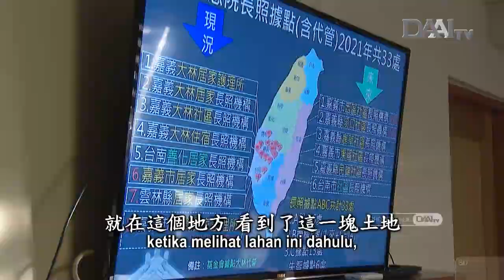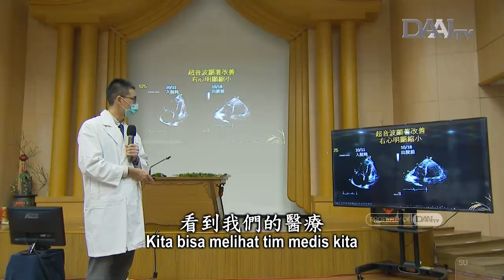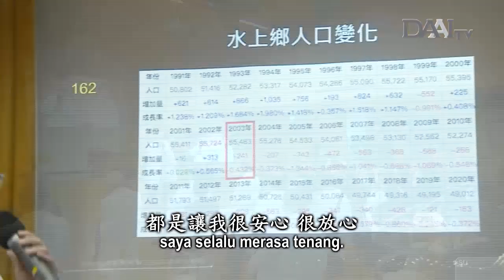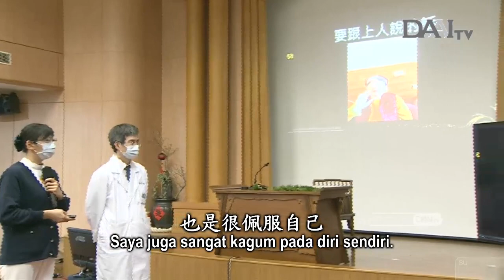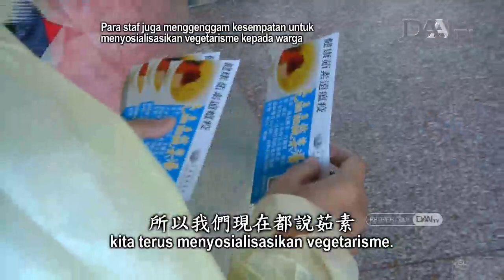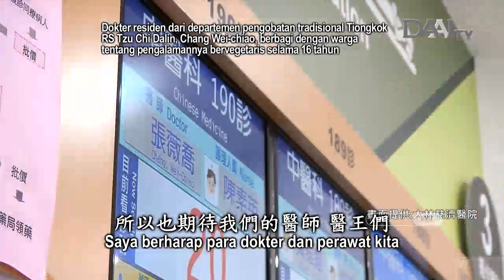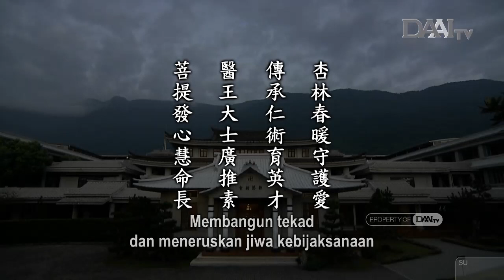Lentera Kehidupan 20220109 菩提發心慧命長 Membangun Tekad dan Meneruskan Jiwa Kebijaksanaan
Sinopsis:

Setiap kali melakukan perjalanan, yang paling menggembirakan bagi Master Cheng Yen ialah berkunjung ke RS Tzu Chi Dalin. Di Dalin yang masih termasuk daerah terpencil, rumah sakit ini telah membawa manfaat dan kebahagiaan bagi orang banyak. Master bersyukur kepada tim medis Tzu Chi yang terus melakukan riset, mewariskan keterampilan medis, dan membina insan berbakat.

Dimulai dari 56 tahun lalu, praktik menyisihkan sedikit uang untuk menolong sesama terus dijalankan hingga kini. Tahun lalu, Master bertekad untuk membeli lima juta dosis vaksin Covid-19. Meski belum tahu berapa harganya dan dananya ada di mana, Master sudah membangun tekad seperti ini. Ternyata, lima juta dosis vaksin membutuhkan biaya miliaran dolar NT. Beruntung, ada banyak Bodhisattva dunia di sekeliling Master yang selalu memberikan dukungan.

Pandemi Covid-19 telah menyelimuti seluruh dunia dan setiap orang harus mengenakan masker karena virus penyakit bisa masuk melalui mulut. Sesungguhnya, alam telah menyediakan beragam tanaman pangan yang bergizi dan sehat untuk manusia. Dengan bervegetaris, kesehatan tubuh manusia bisa terjaga. Karena itulah, Tzu Chi terus menyosialisasikan vegetarisme.